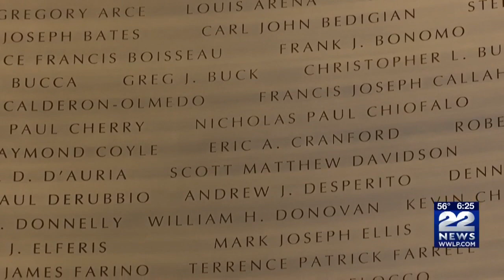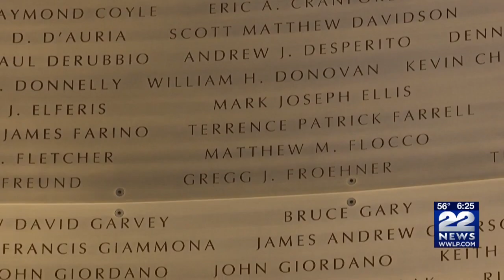Spirit of Springfield 9/11 Monument